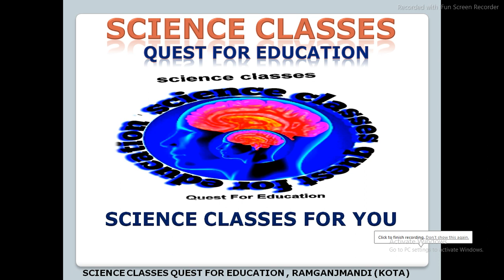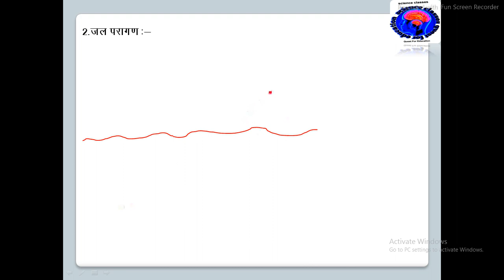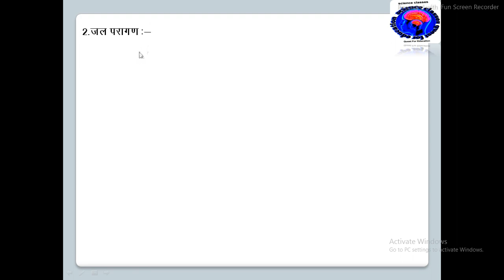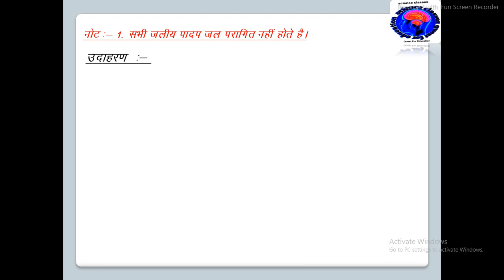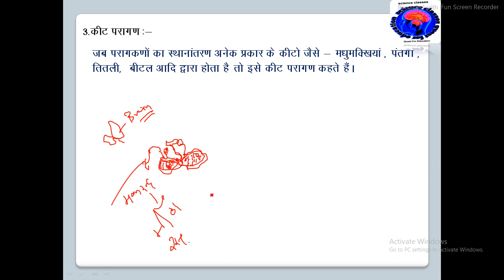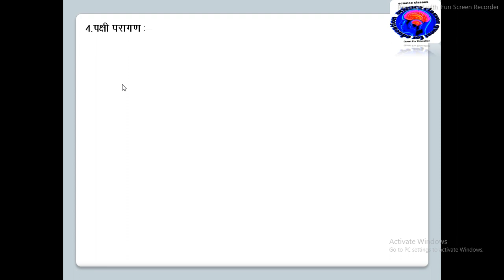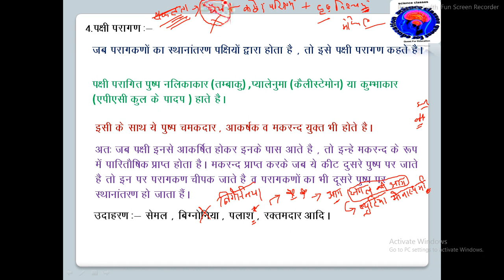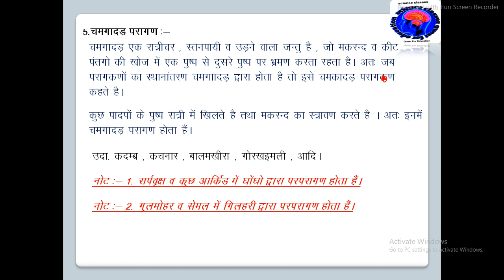chapter 2 # class 12 Biology # Methods or Types of cross pollination # परपरागण की विधियां या प्रकार